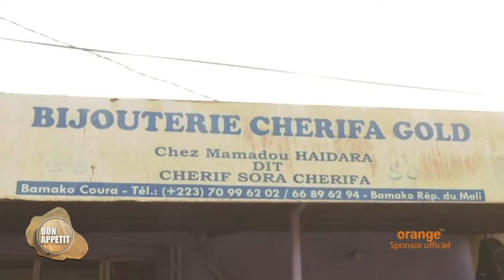BON APPTIT AVEC LE BIJOUTIER MAMADOU HAIDARA DIT SORA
Bon Appétit du 25 Avril 2024
Présentation : Issiaka Traoré dit Boutelezy
Réalisation : Seydina O. Keita
Copyright : Avril 2024